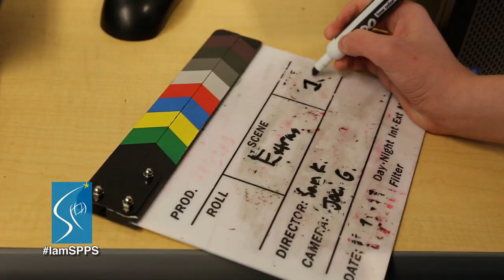I Am SPPS - Corri Gilbertson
Corri Gilbertson started her career as an English teacher before becoming a technology instructor at Parkway Montessori Middle School. She credits the use of iPads and similar devices for giving students multiple ways to access information, think critically and demonstrate what they've learned. Through the school's Personalized Learning instructional strategy, she is encouraged to watch students advocate and take responsibility for their learning.